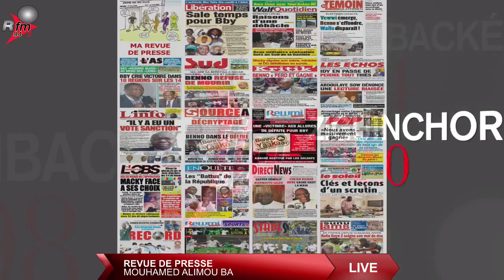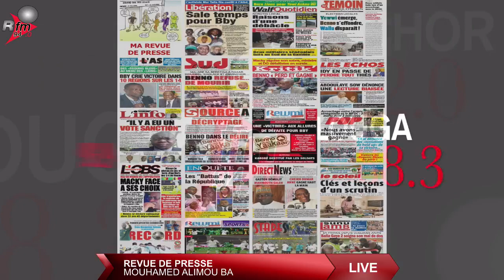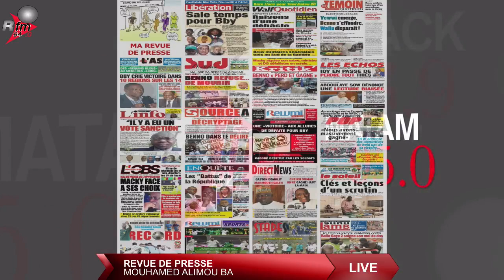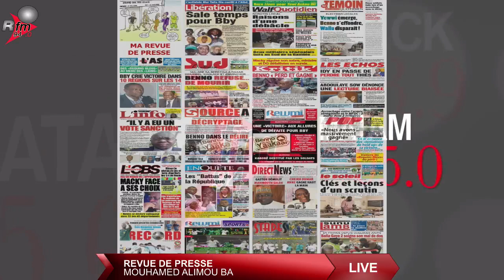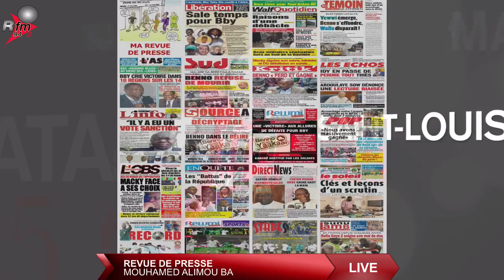LE GRAND JOURNAL RFM 12H AVEC SOULEYMANE NIANG & LA RÉDACTION - 25 JANVIER 2022